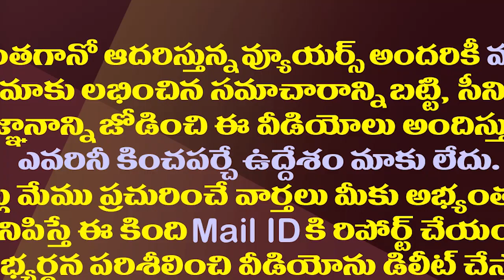పొత్తుల యావలో టీడీపీని ముంచేస్తున్న చంద్రబాబు| Chandrababu Dilemma In Assembly Incharges Appointment